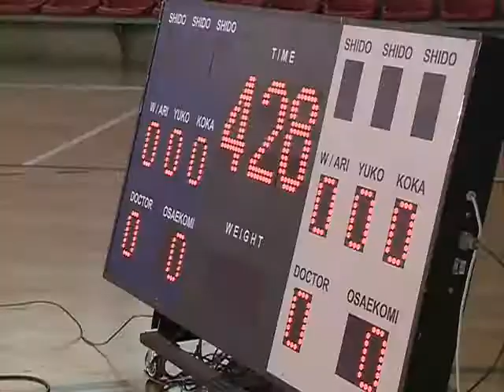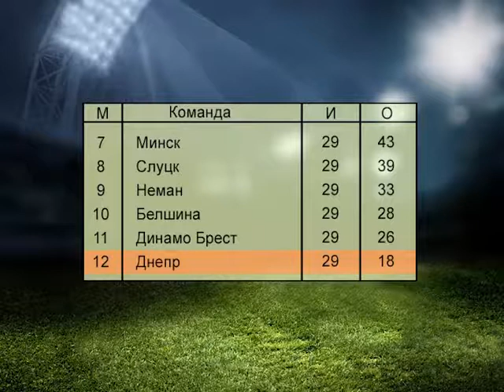СПОРТ М 03 11 2014